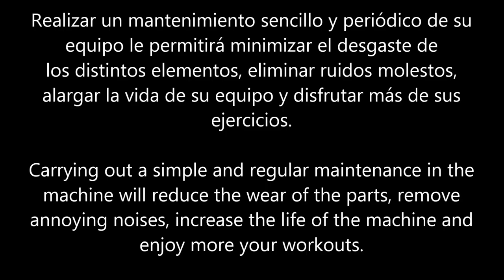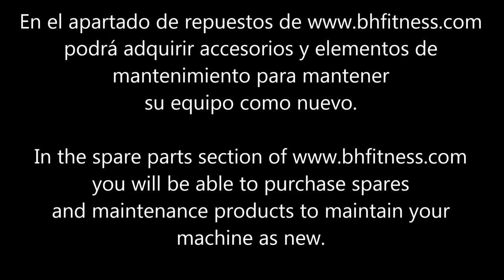Cambio de la zapata de freno en una bicicleta indoor BH.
Aprenda a cambiar fácilmente la zapata a su bicicleta de ciclo indoor BH.